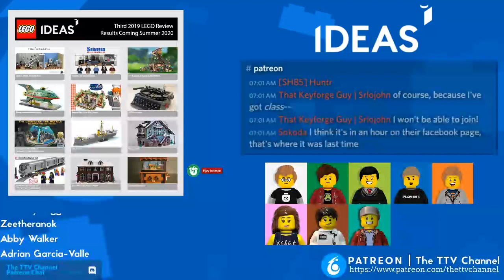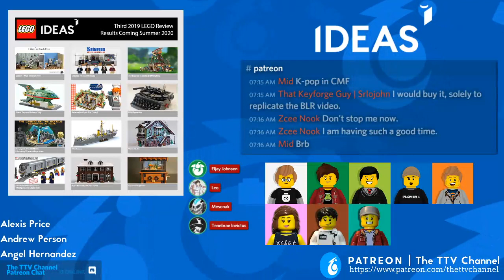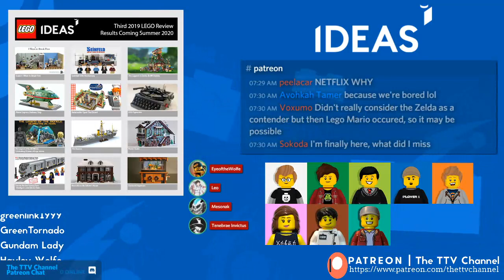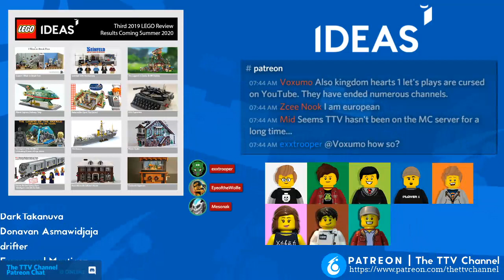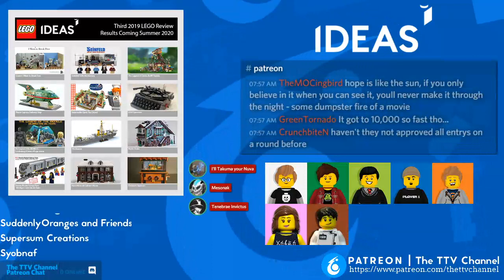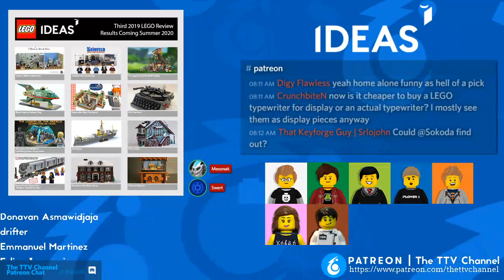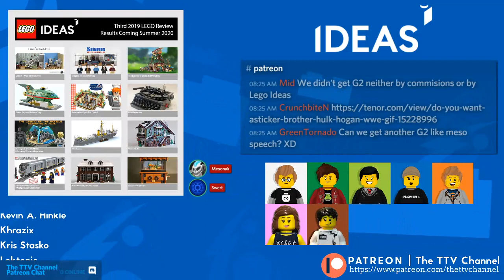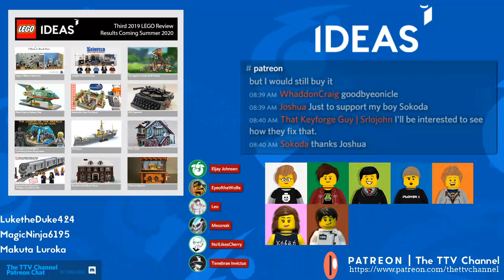TTV Livestream: LEGO Ideas Third 2019 Review Results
Project reveal reactions start at: 1:03:10

The TTV Cast are here to give their live reactions to the reveal of the results of the Third 2019 LEGO IDEAS Review.